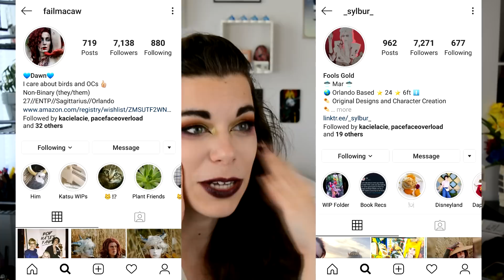Katsucon 2019 RECAP! (Part 1/2)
Trying something different, which is definitely worth it to share such a positive con experience! AND DEFINITELY STARING AT THE VIEWFINDER INSTEAD OF THE LENS IM SORRY IM NOT USED TO IT ;;;;

Thumnail and endscreen photos by Koalois!